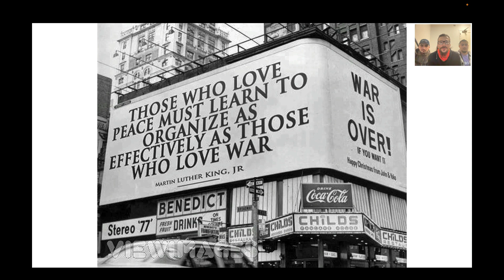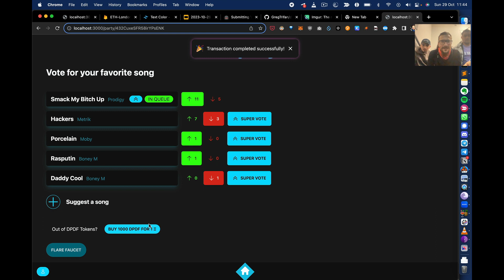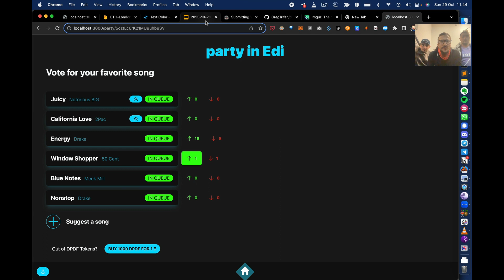ETH London - hackathon submission - Decentralized Pance Darty (not Decentralized Dance Party)